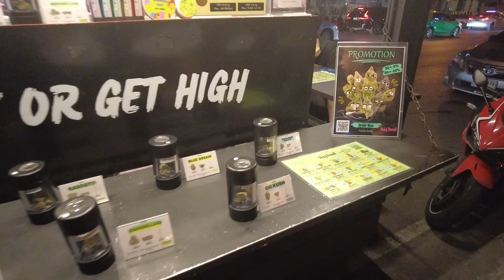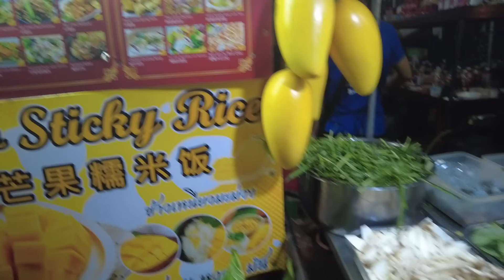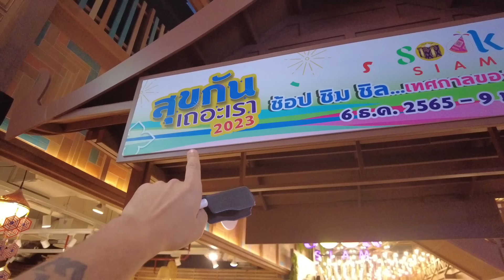CRAZY NIGHTLIFE IN BANGKOK, THAILAND 🇹🇭 (Nana Plaza, Khao San Road)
Hi Guys!
Today I will be showing you really how crazy it can be in Bangkok!
I am in totally shock how nice people in Thailand are!
And the girls are super friendly, but you never know what kind of lady you will meet!
This is my first video on english and I will keep posting on english I will travel all around Thailand for a few months so feel free to comment what kind of content you want to see!
When I reach 50k Subscribers I will travel to South America!